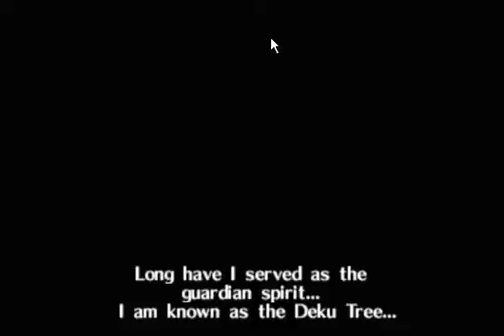Legend Of Zelda: Ocarina of Time Let's Play Part 1 - I have a stick!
I've been wanting to do a let's play of this game for a while now, and so here I am playing it!
Running this game on: Project 64
I actually own this game, it's just hiding somewhere in my room...
What should I do after this? Post your suggestions down below!